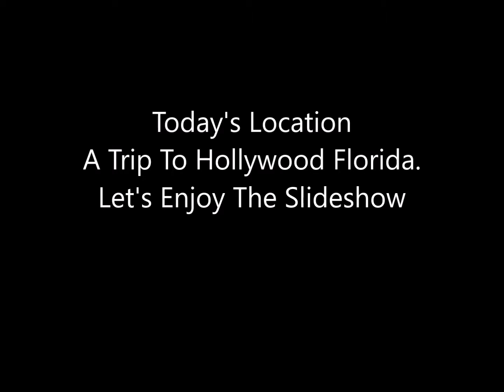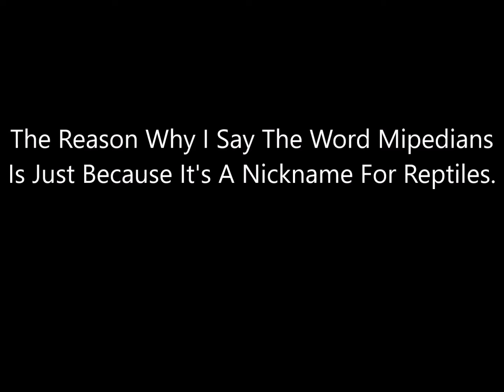(A Trip To Hollywood Florida)